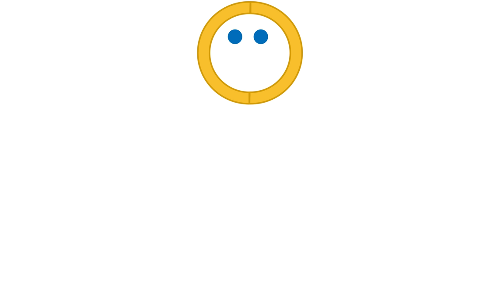Mat Man Step by Step with Song